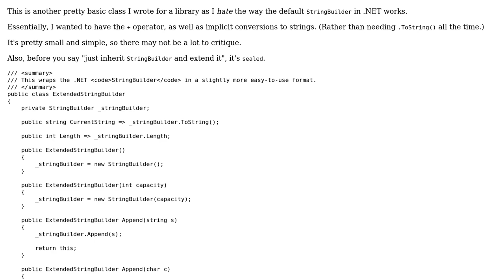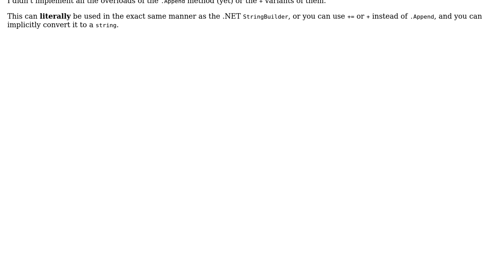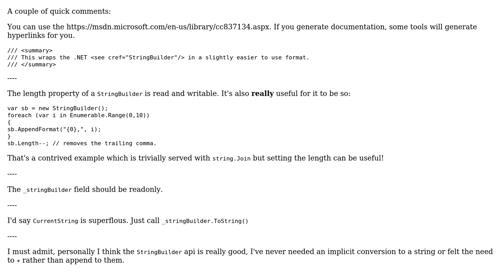Code Review: An extension to the StringBuilder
With thanks & praise to God, and with thanks to the many people who have made this project possible! | Content (except music & images) licensed under CC BY-SA | Music | Images & others | With thanks to user RobH user Der Kommissar and the Stack Exchange Network Trademarks are property of their respective owners. You are responsible for your own actions.